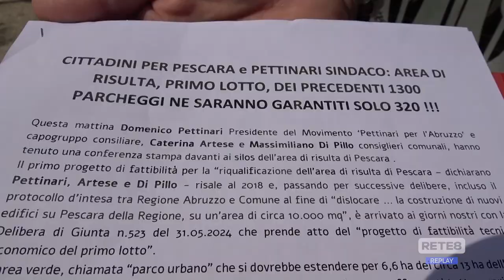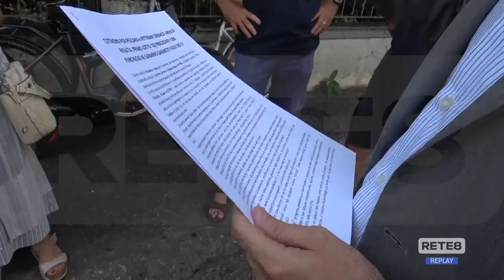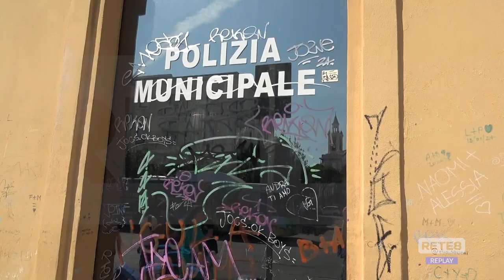Pescara - Pettinari: "Dall’area di risulta spariranno tanti parcheggi"